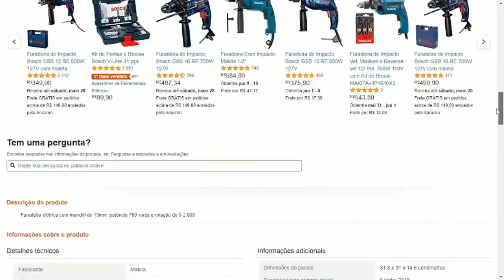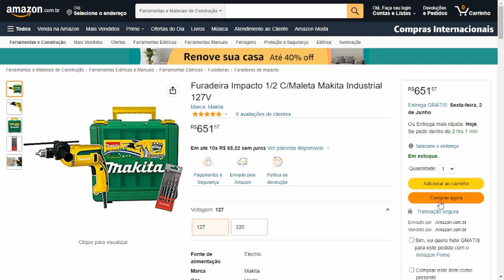Furadeira de impacto Makita | Furadeira Makita 760w Versão para o Brasil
Furadeira de impacto Makita

Neste vídeo vou compartilhar com você, uma excelente Furadeira de Impacto da makita.

A furadeira de impacto é uma ferramenta muito útil não só para profissionais da área de obras, serralheria, entre outras. Porém, também são bastante úteis em casa para fazer pequenos reparos e reformas.

Esta Furadeira de Impacto de 1/2 Industrial da Makita, possui 760W de potência.
Esse modelo conta com motor de dupla isolação, oferecendo segurança e alto desempenho. Possui velocidade variável e rotação reversível.

ESTA FURADEIRA DE IMPACTO É ESPECIALMENTE DESENVOLVIDA PARA CONFERIR MELHOR ERGONOMIA E ASPECTO VISUAL, AGORA MUITO MAIS ATRAENTE.

Esse modelo acompanha 5 brocas de concreto, uma maleta, limitador de profundidade e chave do mandril. Além disso, a makita garante 1 ano de garantia.

Assistir Seres e Filmes 30 dias Grátis

OFERTAS E PROMOÇÕES

Busca Relacionadas:

furadeira de impacto makita,furadeira makita,furadeira e parafusadeira makita,parafusadeira e furadeira makita,parafusadeira de impacto makita,furadeira da makita,furadeira industrial makita,furadeira makita 760w,Furadeira de impacto Makita HP2014  Versão para o Brasil